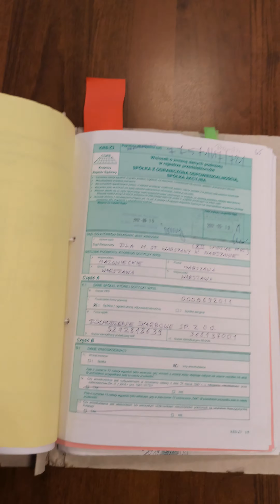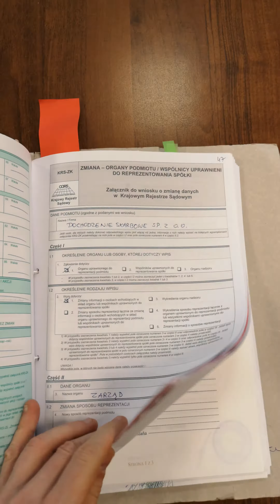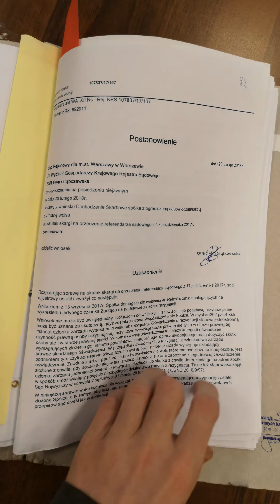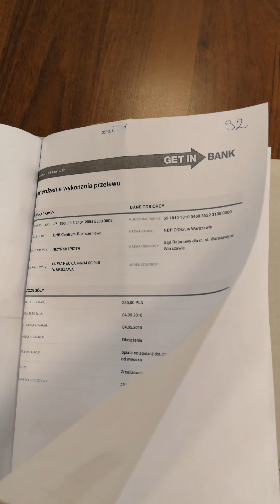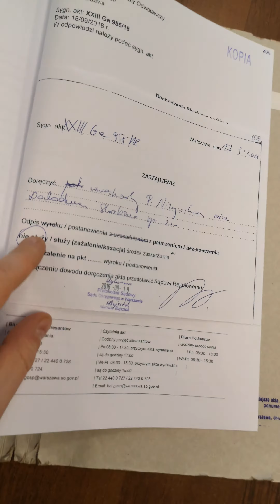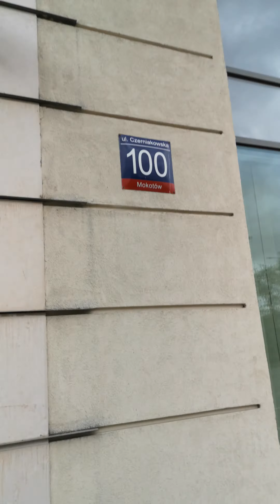25.09.2018 - szykany w Krajowym Rejestrze Sądowym, XXIII Ga 955.2018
Nie chcą zarejestrować opróżnienia się zarządu wskutek rezygnacji ostatniego członka (mnie). Jak widać w aktach -- nie mają do tego dobrego powodu, łamią więc prawo.